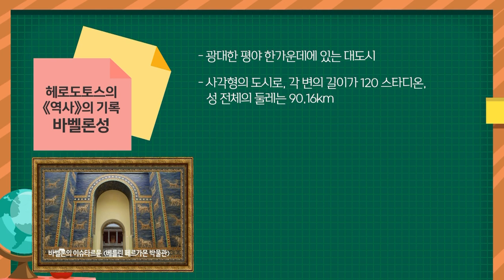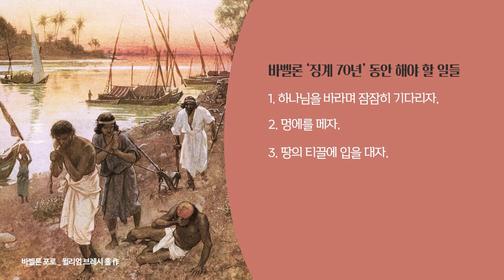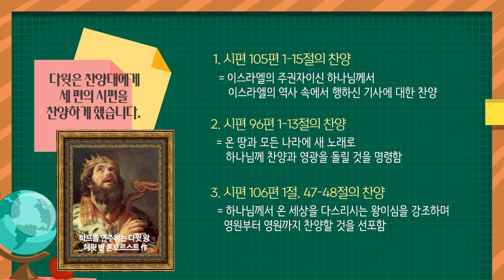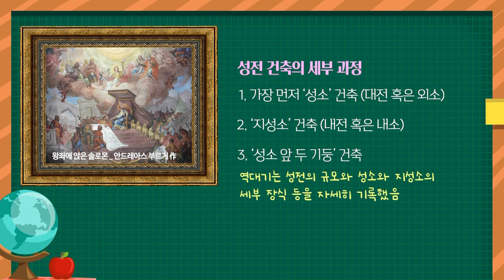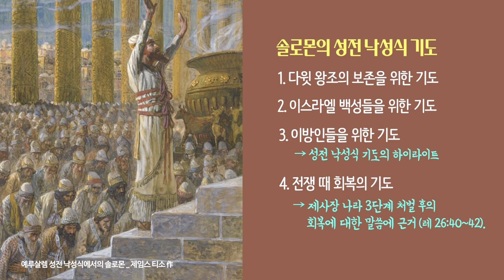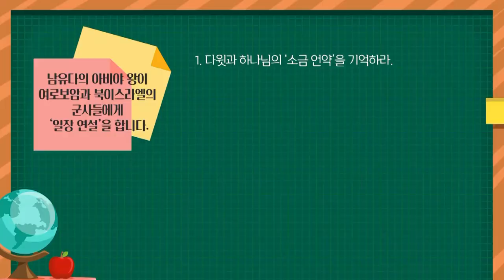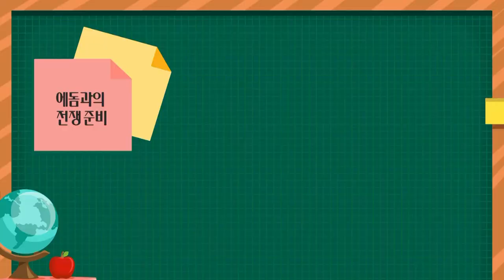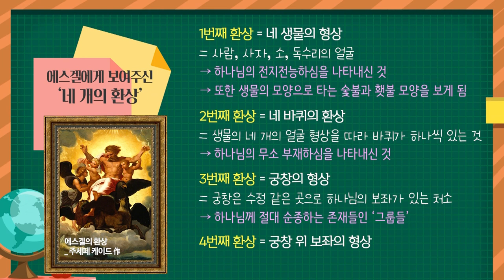213~243일 몰아보기 | 렘 34장~겔 3장 | 성경지리와 역사를 통으로